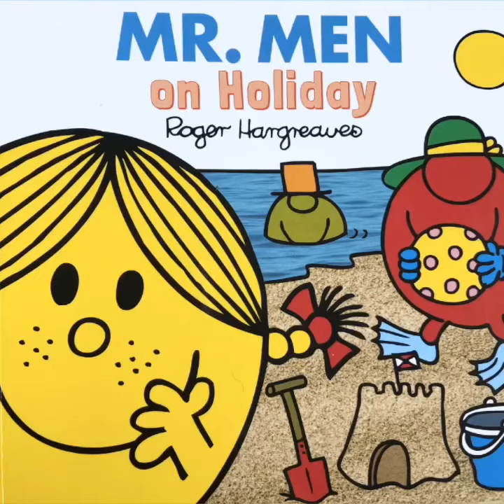Mr. Men on Holiday